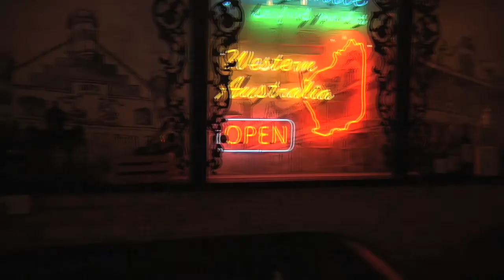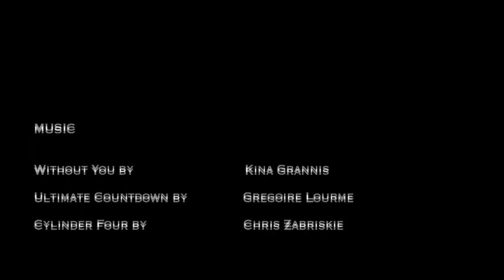Timepiece Short Film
A Temasek Polytechnic school project presents a film by Ninja Films Production, 'Timepiece'.

"Jamie, a 27 year-old workaholic, receives an hourglass from a mysterious bartender. As she enters a timeless world, Jamie's world flipped around as she learns to value her time with her son. Will Jamie learn her lesson now? Or will she still prioritize work over family?"

CREDITS

Casts
Leona Zarifah
Issac Yang
Izyan Saufihaq
Featuring Nick Tansaputra as Bartender's voice-over

Crew
Director of Photography by Teo Yi Yong Andrei
Music and sound by Foo Chin Ket Sean
Edited by Syazana Serbani Dzulkeflee
Produced by Nadiah Nazurah Abdul Kalam & Radhiah Anis
Directed by Nur Zahirah Rosdan

Music
Title: Without You
Artist: Kina Grannis

Title: Ultimate Countdown
Artist: Gregoire Lourme

Special Thanks
Freemantle Seafood Market
Temasek Polytechnic
Temasek Polytechnic MOI & DFT Lecturers
Temasek Polytechnic DFT students